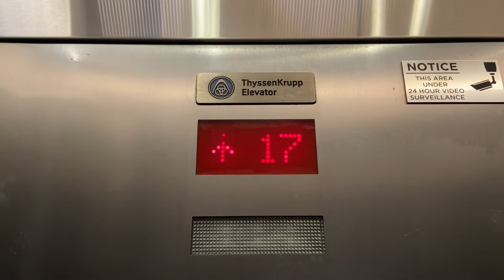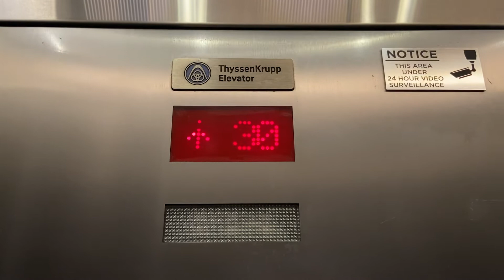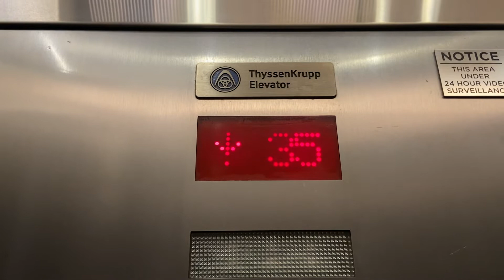ThyssenKrupp Traction Elevators in Hallandale Beach, FL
You have no idea how much that face/ID reader caught me off guard. I thought I would get in deep shit but I didn’t

TECH SPECS
Brand: ThyssenKrupp
Model: TAC50
Slap On Modernized By: MAD
Previous Fixtures: ThyssenKrupp Aurora Or Black Newer Traditional
Fixtures/Call Buttons: MAD BS
Illumination: Red
Chimes: A#-Pitched ThyssenKrupp
Floor Passing Chime: Dover Buzz
Indicator: Red ThyssenKrupp Dot-Matrix DPI
Voice: None
Lanterns: ThyssenKrupp
Drive: Traction
Speed: 700 FPM
# of floors served: 43
Year Installed: 2005
Year Modernized: ??